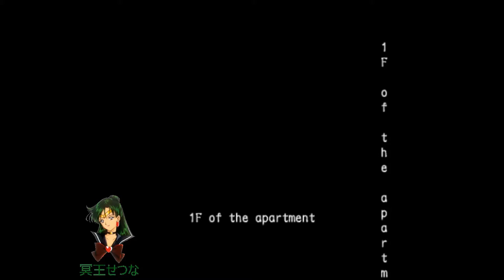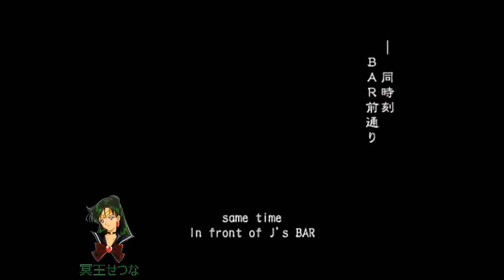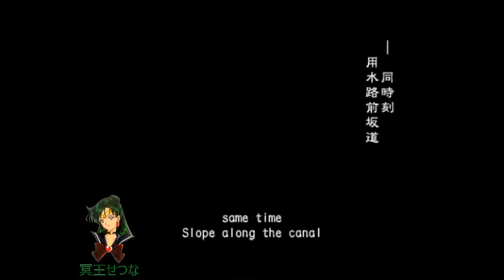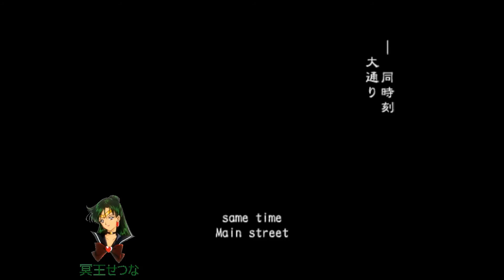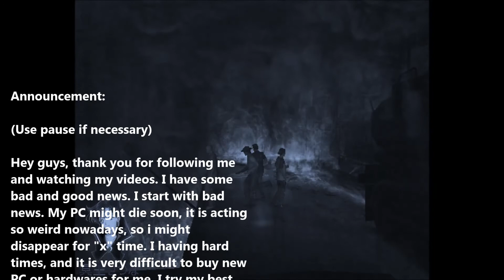Meiō Setsuna - Biohazard Outbreak File # 1 Online (obsrv.org) - Round#133: Outbreak - Hard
Outbreak - Hard

Casting:

Sionシオン as Kevin (me)
Oreo as Mary
| HUNK | as Mac
Shepard as Nathan

Outbreak Online is becoming more popular time after time, we should spread more the news of it! ^^ There is a announcement from me in this video's credits. You guys should read it!

There is more channels, but these are what i know so far. ^^"

I hope my PC lasts long until i can exchange parts from it. :X